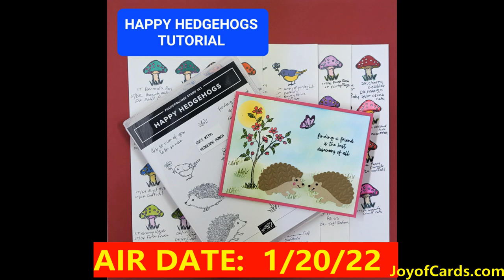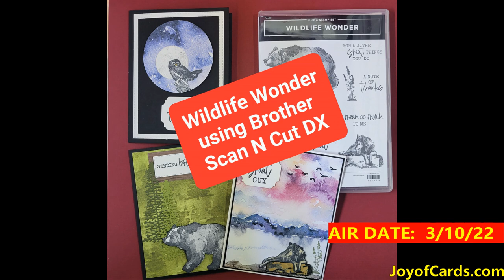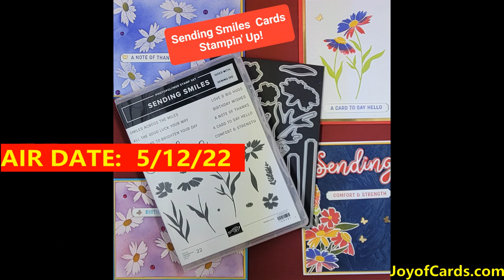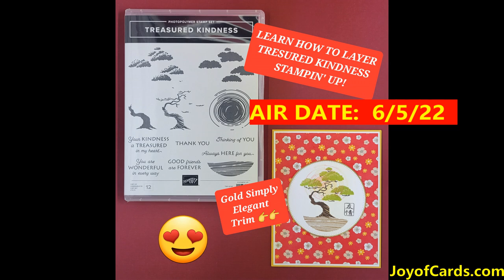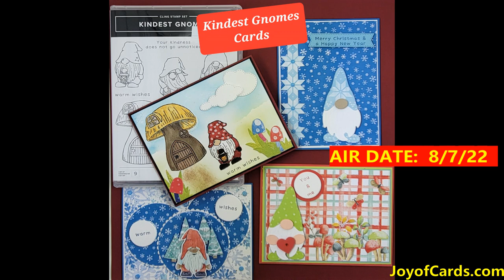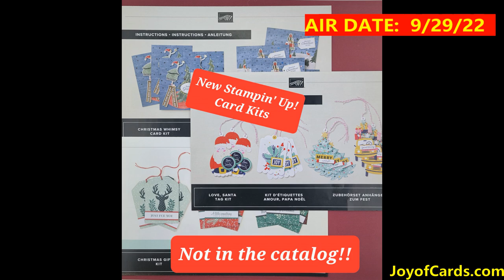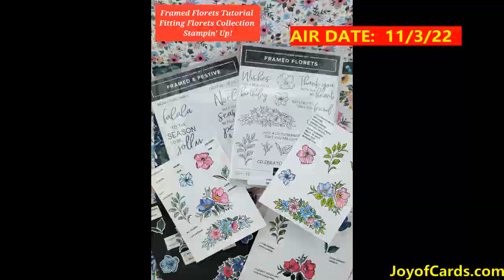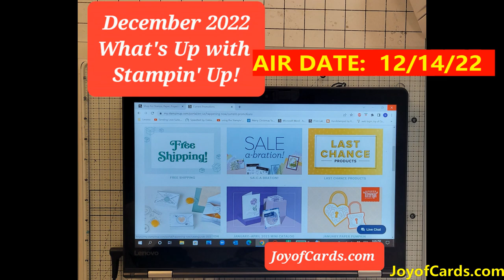All my Joy of Cards Stampin' Up! Videos from 2022 - Year End Edition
Here's links to all my Non-Stampin' Up! items below.  I use everything below I'm not trying to just sell you something!  Even if you don't buy anything I still get some credit from Amazon.

🛒   Non-Stampin' Up! Supplies with Links   🛒

My CutterPillar Tempered Glass Mat

My Die Magnet Sheets - Stamp N Storage - Stamp-n-Storage Magnet Cards for Wafer Thin Die Storage - 5"x7" (Pack of 10)

To cut magnets to size I used: Cutterpillar Crop Paper Trimmer

12” x 12” Paper Folders - Storage Studios Paper File 3-Pack, 12.75 x 12.95 x 0.13 Inches, Clear

6” x 6” Paper Folders - Totally Tiffany SP5PK Stamp Storage Pockets (5 Pack), 7.5” x 6” Clear

Brother P-Touch Label Maker, Versatile Easy-to-Use Labeler, PTD400AD, AC Adapter, QWERTY Keyboard, Multiple Line Labeling, White

Zencoma Label Maker Tape Replacement for Brother P Touch TZ Tape 12mm 0.47 Laminated White Ptouch TZe TZe-231 Work with Brother PT-D210 PT-H110 PTD-600 PT-D400 26.2 Feet, 5 Pack

HGP, Single, 2" Clear Packing Tape, 1.6 MIL, 110 Yard Roll, for Box Carton Shipping Packaging Sealing Moving Tape Guns

MEALOS Magnets - 300 Tiny Magnets Mini Magnets Small Round Magnets for Crafts - 3mmx1mm Magnets for Miniatures Small Models - Come with a Storage Case

Scotch Thermal Laminating Pouches, 200-Pack, 8.9 x 11.4 Inches, Letter Size Sheets, Clear, 3-Mil

Non Laminated Catalog - Fellowes Binding Combs Plastic Black 5/8 Inch 25 Pack

Laminated Catalog - Fellowes Plastic Comb Bindings, 1 Inch, 200-Sheet Capacity, Black, 10 per Pack

Fellowes Binding Machine Pulsar+ Comb Binding
ABOX Laminating Machine, 13" Thermal Laminator for A3, A4, A6, with Jam Release Switch, Fast Warm up, No Bubble, Quick Laminating Speed

Totally-Tiffany Embossing Station, White

Frog Tape for delicate surfaces

Berkley Trilene Big Game Monofilament Fishing Line

Brother ScanNCut SDX125E Electronic DIY Cutting Machine with Scanner, Make Custom Stickers, Vinyl Wall Art, Greeting Cards and More with 682 Included Patterns

Brother ScanNCut DX Mat CADXMATSTD12, 12" x 12" Standard Tack Adhesive for Cardstock, Vinyl, Foam and More, Replacement Accessory

Cricut Scraper and Spatula

SKEMIX 100 Clear Greeting Card Jackets for A2 Card & Envelope Package Protection

Sizzix Texturz Accessory - Impressions Pad

6pcs Glue and Residue Eraser Rubber Cement Cleaner for Removing Adhesive and Residues from Paper Plastic and More

Molotow GRAFX Masking Fluid Pump Marker, 2mm, Blister Carded, 1 Each (728.001BC),Clear

Envelope Punch Board by We R Memory Keepers. The Easiest Envelope Maker Available

Cutterpillar Crop Paper Trimmer

Amazon Basics Packaging Tape Dispenser Gun for 3-Inch Paper Core/1.88-Inch Wide Packing Tape